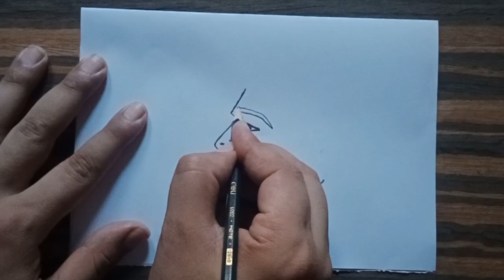طريقة رسم ولد سهل من الجنب بسهوله/ رسم سهل /تعليم الرسم